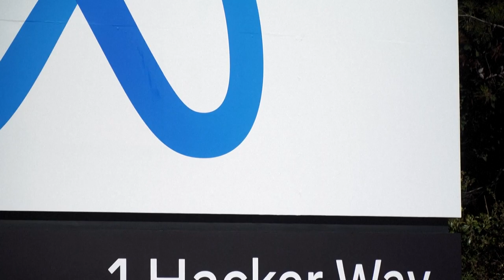União Europeia aprova legislação para regulamentar gigantes digitais | AFP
Depois de mais de um ano de tentativas, a União Europeia conseguiu nesta segunda-feira aprovar uma lei para controlar as gigantes digitais. A legislação busca evitar práticas anticoncorrência.